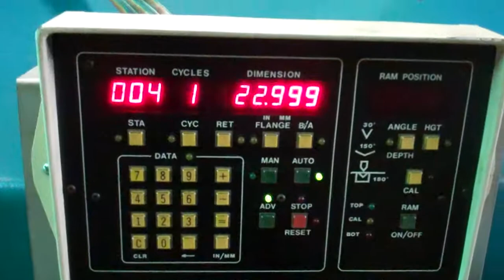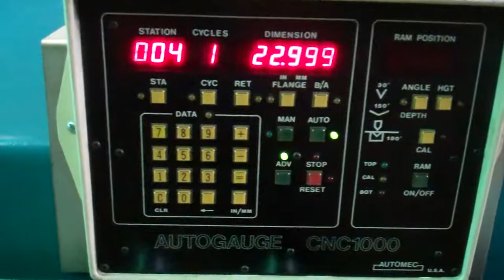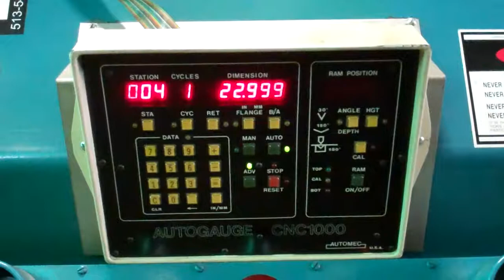29976, 20 Ton Wysong Press Brake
20 Ton Wysong Hydra-Mech Press Brake, Automec Autogauge CNC100, Model HPB12-211,  S/N H-2052, 1986